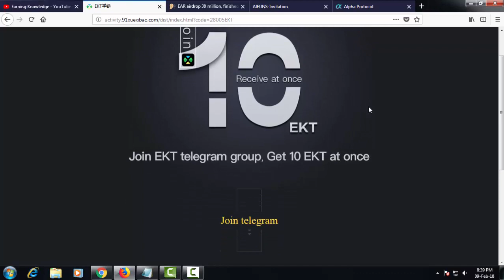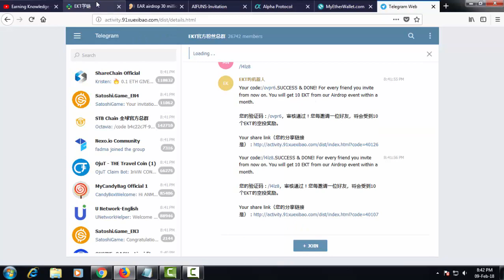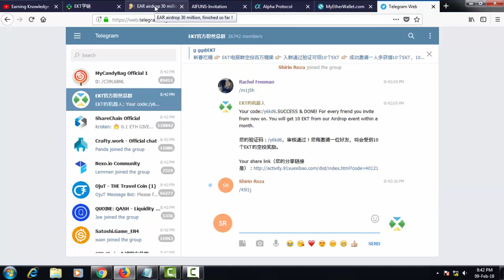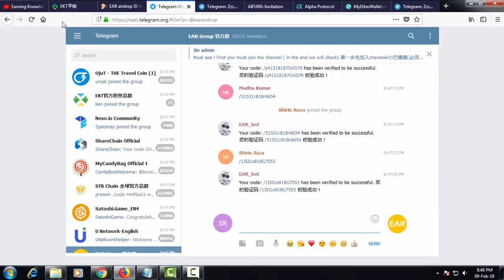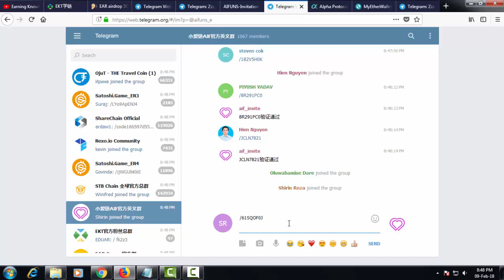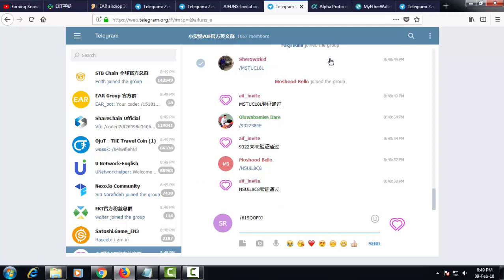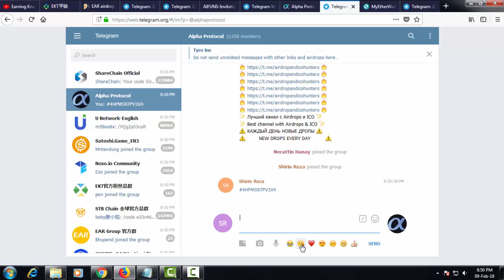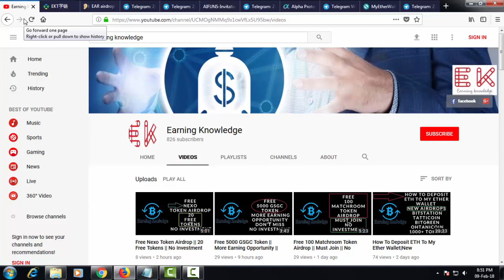Latest Airdrops || Total 284 Token For Free || Can Be 250$-500$ || No Investment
Earning knowledge